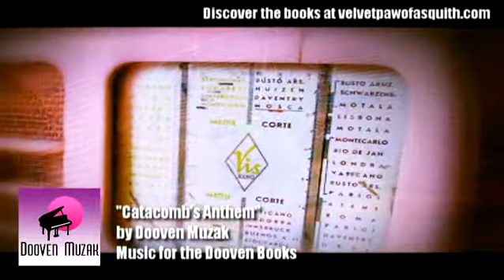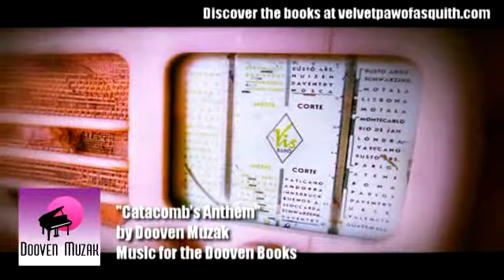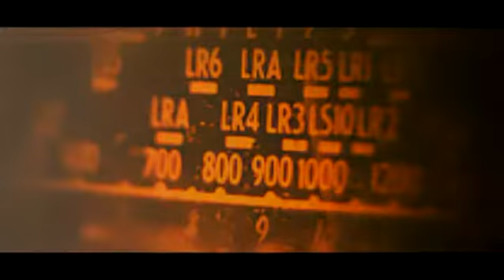Catacomb's Anthem by Dooven Muzak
The anthem for the Catacomb's of Asquith, headquarters of the Velvet Paws fro Thomas Corfield's Velvet Paw of Asquith Novels: where fluffy just got dangerous.